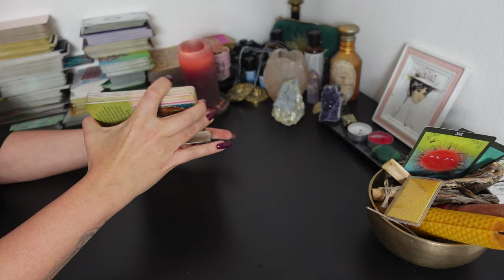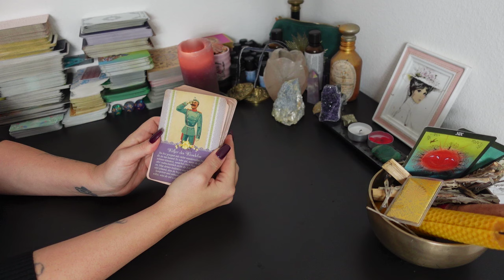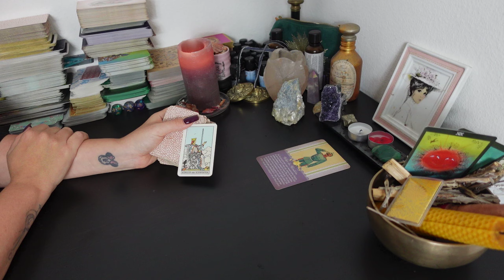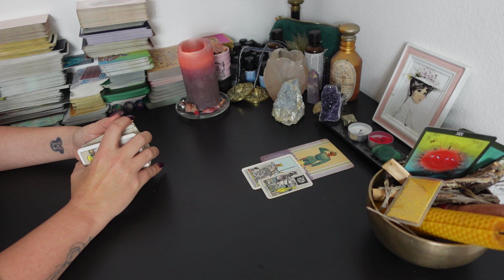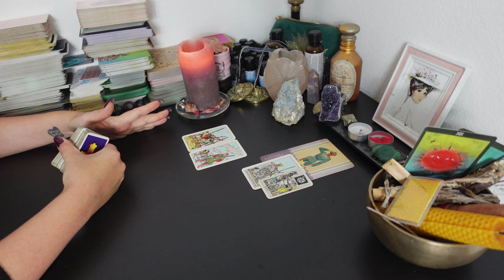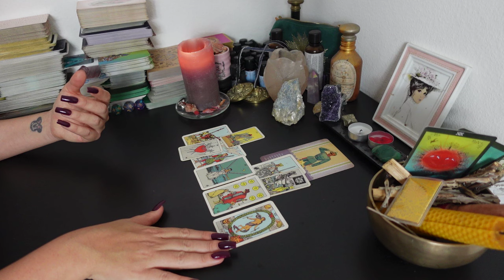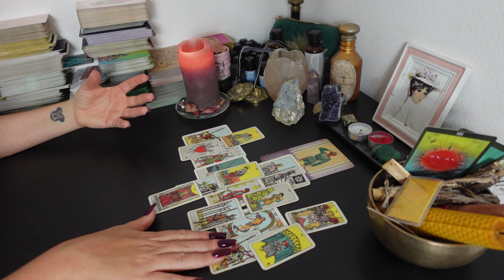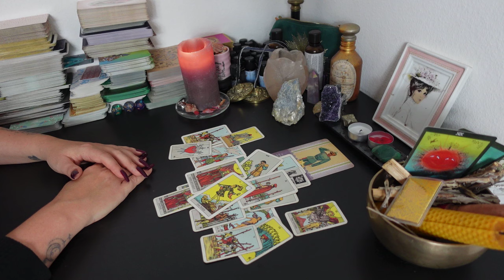FISCHE Tarot | WICHTIGE ENTSCHEIDUNGEN, DIE NICHT WARTEN KÖNNEN!!